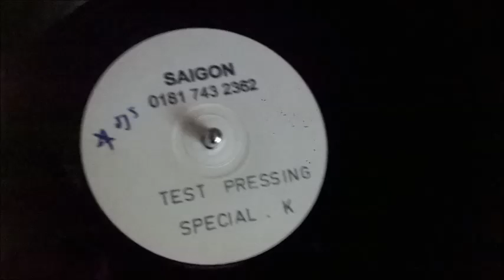Saigon - Special K -Test Press